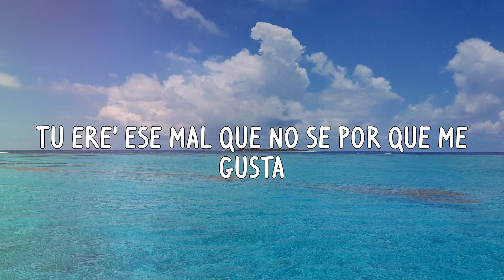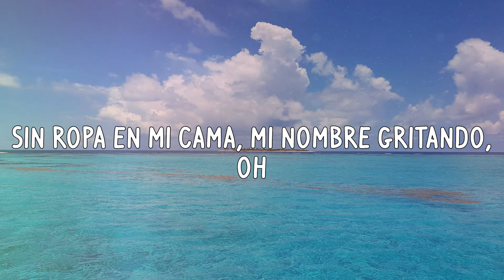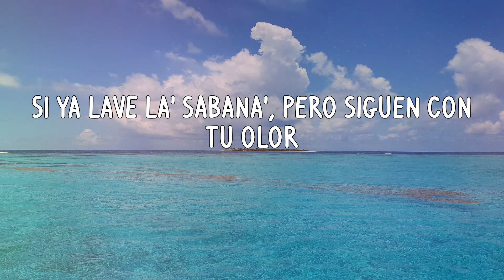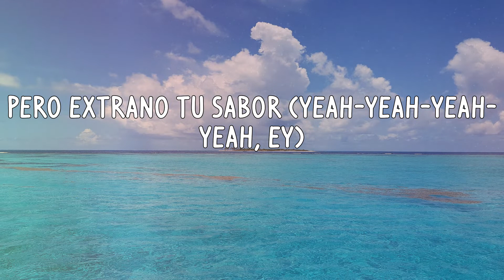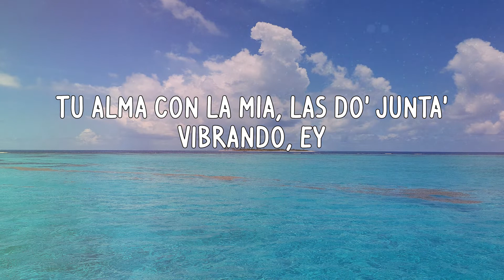Mora - Volando (Letras)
Letras:
Yeah-yeah, yeah-yeah
Yeh-eh, ey, ey
Disfruto el poder verte
Aunque no sea conmigo (oh-oh-oh)
No, ey
Tengo que conformarme con ser solo tu amigo
Siempre pensando en tu nombre, vivo distraído
Por fin me enamoré y resulta que e' prohibido
Má' a'lante vive gente, pero no me he movido
Sigo estancao', siempre soñando contigo
El DM explotao', pero las dejo en leído
Mi' letra' siempre tienen tu nombre y apellido
Viviendo con mil pregunta', el lápi' sin punta
De todo lo que escribo, ma', tú tiene' la culpa
Llevo un año' pagando la misma multa
Tú ere' ese mal que no sé por qué me gusta
El no poder olvidarte me frustra
Te lo juro que me frustra
Pero si me llamas le llego volando
En la Mercedes voy capsuleando
Y cuando no está', te sigo imaginando
Y sin ropa en mi cama, mi nombre gritando
Y si me llama' le llego volando
En la Mercede' voy capsuleando
Sin ropa en mi cama, mi nombre gritando, oh
Voy volando aunque sufra de vértigo (ey)
Y si me caigo no tengo un plan médico (oh-oh-oh)
Con tu' senote' yo me siento en México (ey)
Contigo el doctor me medicó, así que vente
Olvida el pasado que el futuro lo tiene' de frente
En su ropa tiene un "X 100PRE"
Pero yo le llego, solo dime (pero dime)
Que no me vaya
Cuéntame si tiro la toalla
O si la tiramos en la playa
Baby, voy volando por si la señal me falla (ah-ah-ah-ah)
Y si me llama' yo le caigo en el AMG
Baby, pa' terminar lo que a mitad dejé
En la cama hicimo' una serie, pero no PG
Y aunque me alejé
Sigo viendo tu cara cuando a otra se lo pongo
Si todavía tengo tu wallpaper de fondo
Ando sin salvavida' nadando en lo hondo
Yo siento tus látido' aunque me quede sordo
Y dime tú cómo e' que se sana este dolor
Si ya lavé la' sábana', pero siguen con tu olor
Y yo solo pido
Sentir de nuevo tu calor
Ya probé una' cuanta'
Pero extraño tu sabor (yeah-yeah-yeah-yeah, ey)
Si tú me llama', yo le llego má' rápido que Emergencia'
Pa' ti no hay competencia
Cuando tú llega' se siente la diferencia
¿Será una maldición o coincidencia?
Con ese culote y esa carita
Tú ere' la mami favorita
Si estuviésemo' en kínder te enviaba cartita'
Llevo to' el día en la playa pa' ver si se me quita
La' estrella' te ven y piden un deseo
Baby, tú tiene' algo que yo solo veo
Ya no quiero más premio', no quiero má' trofeo'
Yo lo único que pido e' mañana verte de nuevo, ey
Aunque sea con él
El cielo en el infierno, nadie va a entender
Huyendo 'e lo que siento, me cansé de correr
En mis ojo' se nota, no lo puedo esconder
Que si tú me llama' le llego volando
A la hora que tú diga', no importa dónde y cuándo
Tu alma con la mía, las do' junta' vibrando, ey